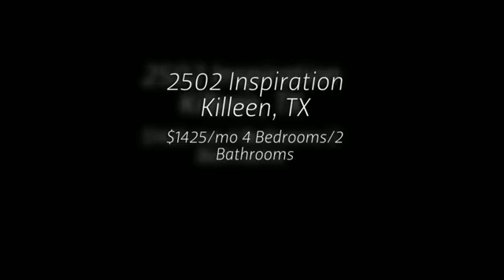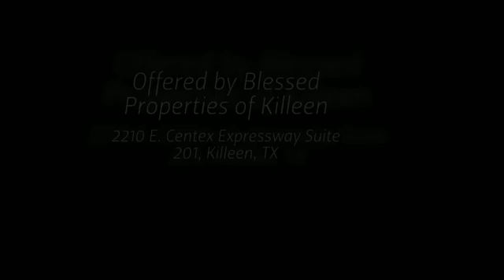2502 Inspiration by BP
TWO WEEKS FREE with Approved Credit & Immediate Move In Stunning, Spacious & Elegant just three words to describe this gorgeous Ashton Wood custom home. The stone accented columns are sure to impress and set this home apart from the rest. This has more than enough space for a family to spread out and enjoy. The formal living and dining areas offer elegant spaces to entertain guest.